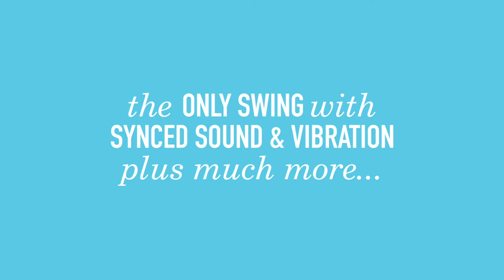Graco Oasis Swing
Nothing is better than Mom, but the new Soothe Surround™ Technology comes close by leveraging time-tested, proven methods that parents use to soothe their little ones within our Oasis™ Swing. The Soothe Surround™ Technology is the only swing technology to sync sound and vibration to bring to life time-tested soothing methods. Soothe Surround(TM) leverages old standbys, like the middle of the night car ride, by mimicking the sound and vibration of a moving car to soothe baby from the comfort of your own home! Four additional environments mean you can find the right fit for your little one's mood anytime. The extra plush fabrics, innovative seat shape, and extended ratcheting canopy provide the optimal comfort space for baby!